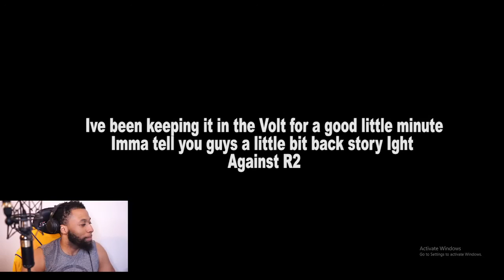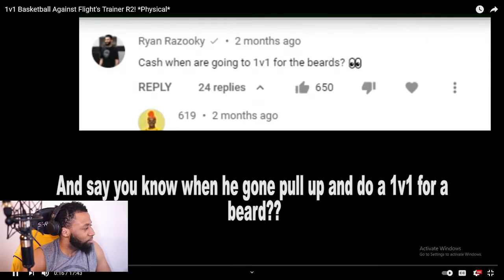CASHNASTY TOP OF THE KEY!! Reacting to "1v1 Basketball Against Flight's Trainer R2! *Physical*"